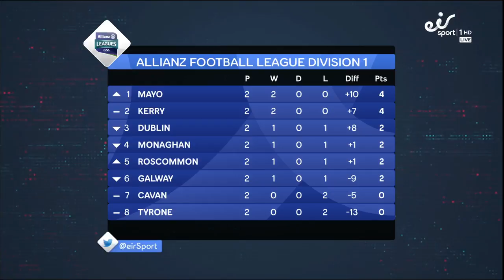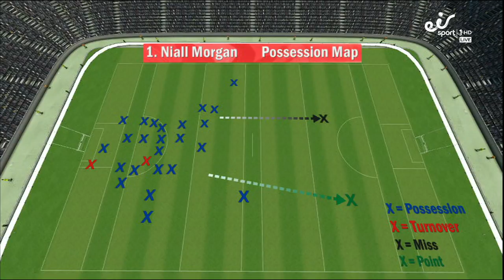LIVE: Part 2 of AllianzLeaguesReloaded.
LIVE:

AllianzLeaguesReloaded with Anna Geary, Eamon Donoghue, Kieran Donaghy & Seamus Hickey.